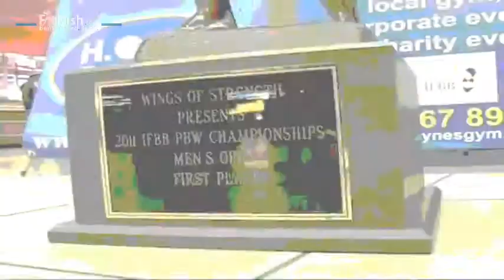"Born To Dominate" | South African Ifbb Pro Marius Dohne Tribute | By Fitnish.com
"Born To Dominate" | South African Ifbb Pro and Mr Olympia Competitor Marius Dohne Tribute

~ FULL Bodybuilding Motivational Video | South African Ifbb Pro | The Sultan Of Symmetry, Marius Dohne
~ I RISE, WITH PASSION | FULL Calisthenics and Bodybuilding Motivational Video | Frank Medrano
~ FULL Inevitable Failure | Female Fitness Motivational Video | Failure Is Not Final